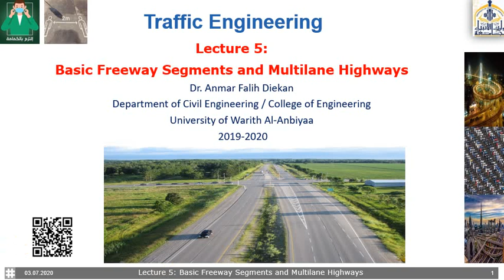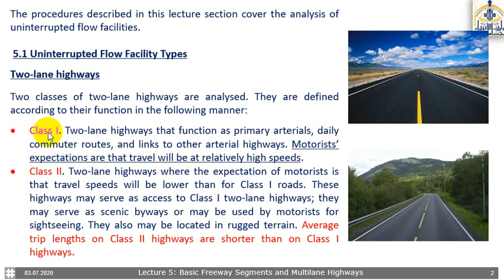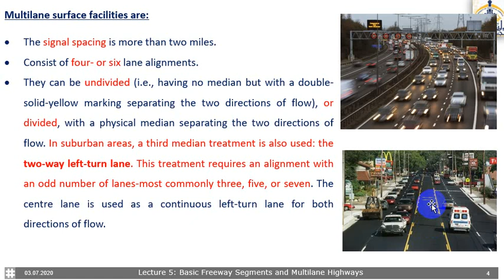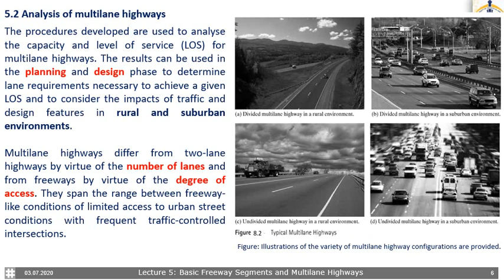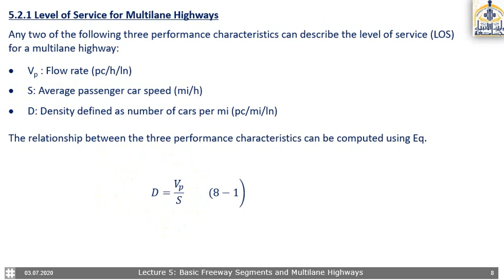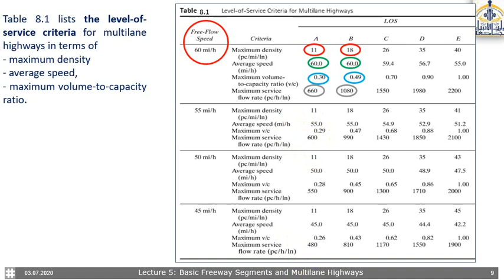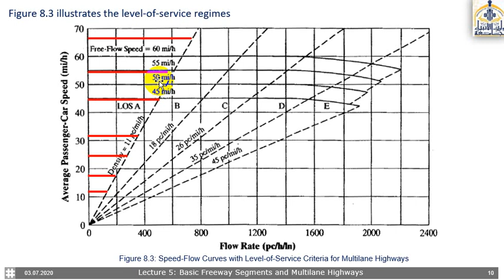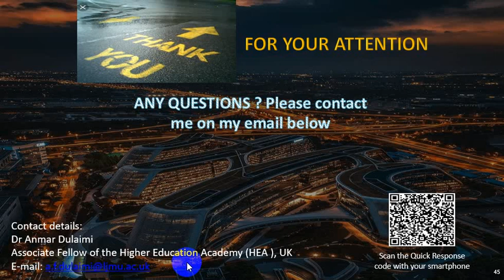Lecture 5 1 Basic Freeway Segments and Multilane Highways